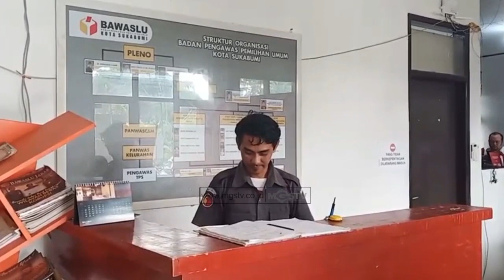CALEG DPRD KOTA SUKABUMI LAPOR BAWASLU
CHANNEL
32 UHF DIGITAL

ALAMAT
Gedung MGSTV

Sukabumi
Kota Sukabumi